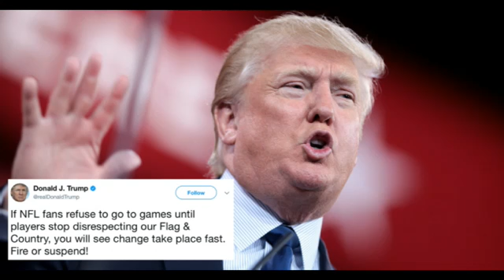Trump Demands Boycott On The NFL Players As Their Protests Grow